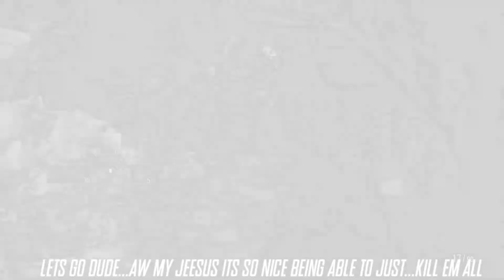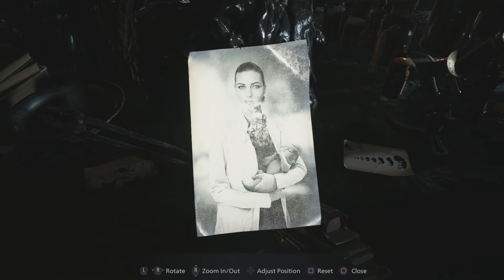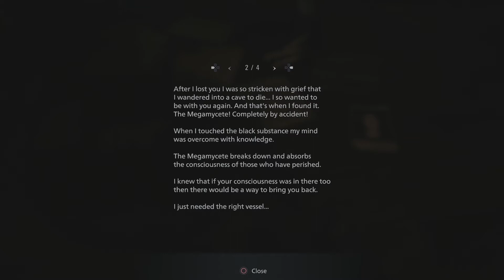RESIDENT EVIL 8 #10 (PART 2)////THE BEGINNING OF THE END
THIS IS IT, THE BEGINNING OF THE END.

RANDOM FACT OF THE DAY OR RFOTD: IF YOU DON'T DRINK WATER YOU'LL DIE